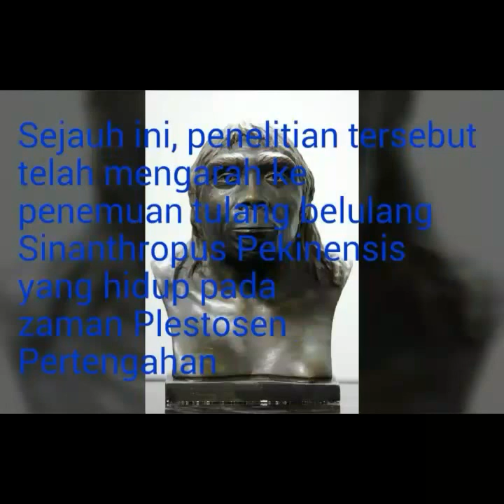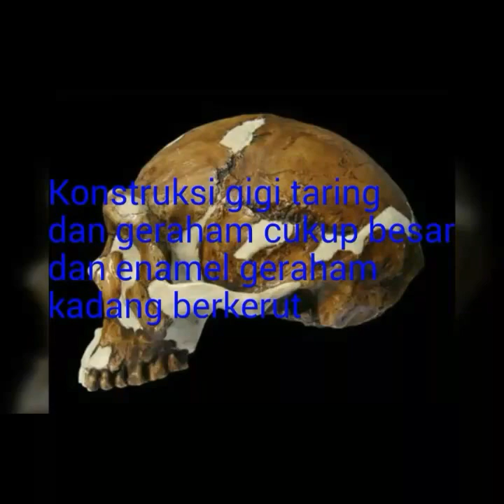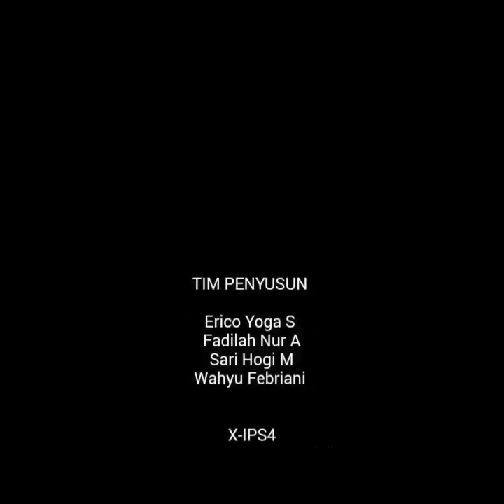Manusia Purba di Indonesia || Manusia purba di Asia || Sinanthropus Pekinensis || SMA N 1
Semoga video ini bermanfaat bagi anda